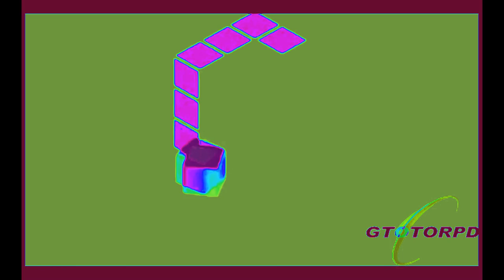Gamecube Effects 36